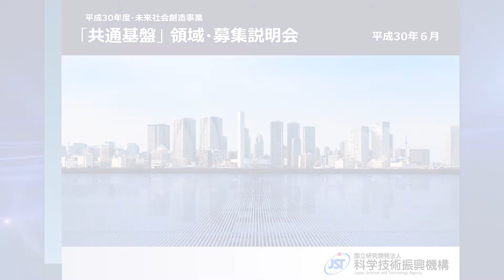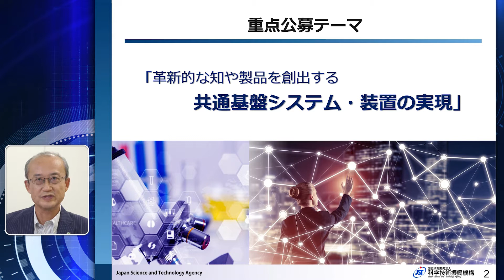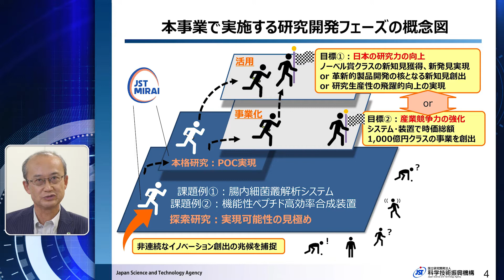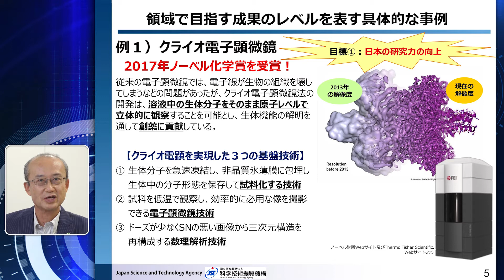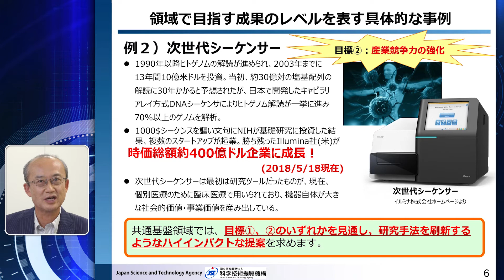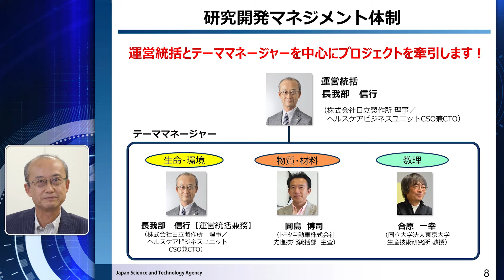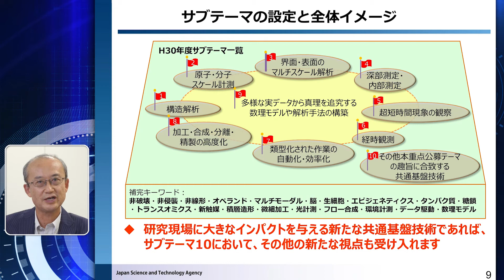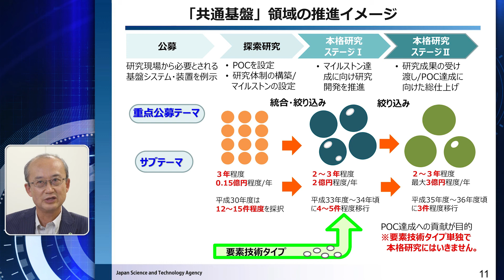未来事業 H30募集説明「共通基盤」領域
【未来社会創造事業】平成30年度研究開発提案募集「共通基盤」領域（長我部統括）の説明動画です。この説明資料のPDFファイルや、その他の領域運営統括の説明動画、募集要項等は事業Webサイト（ ）公募ページに掲載しておりますので、併せてご覧ください。